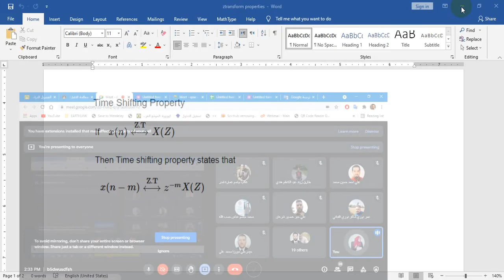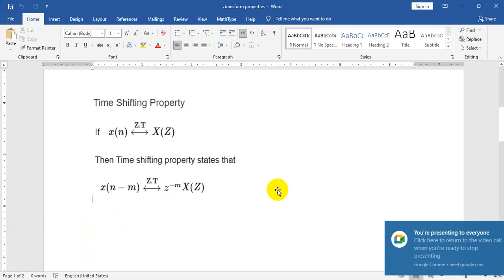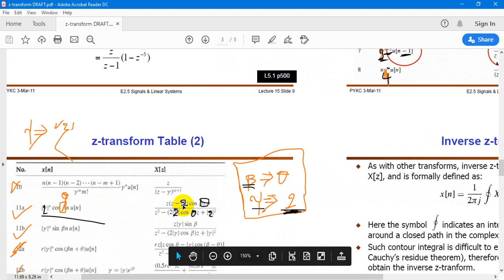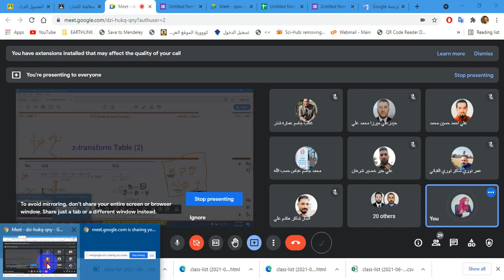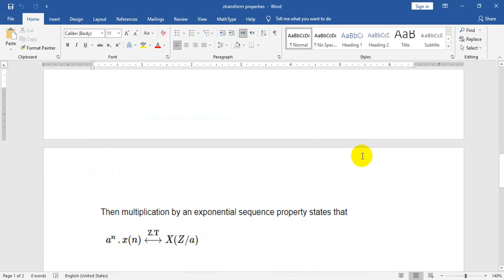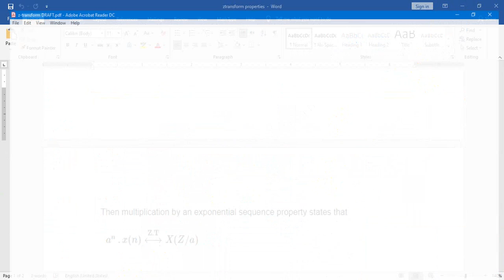م.م.اسراء جواد كاظم.مرحلة 3.مراجعة